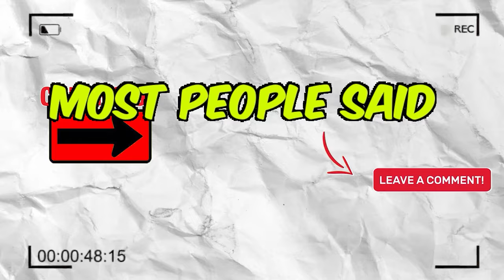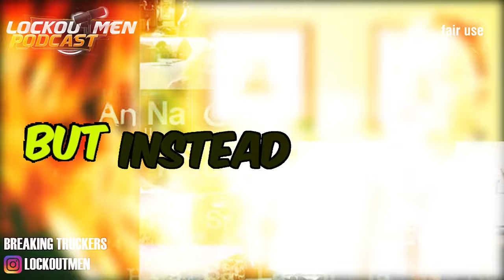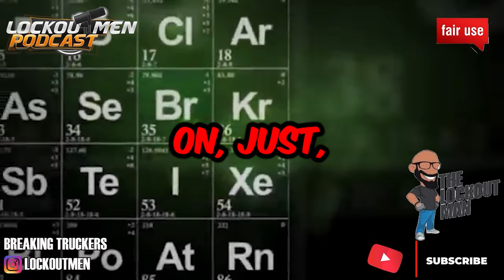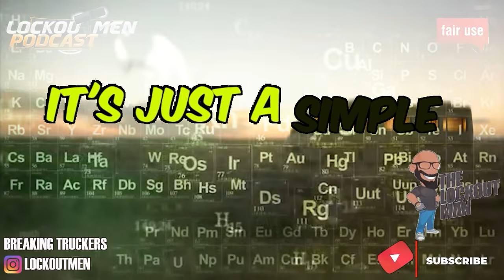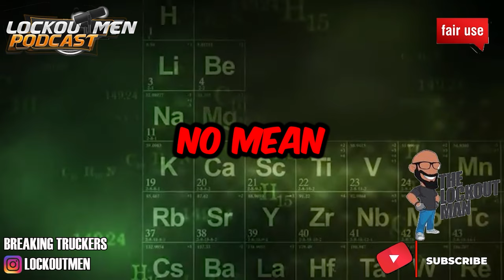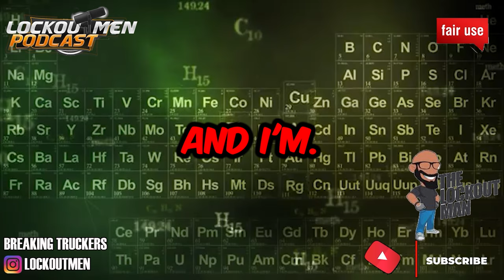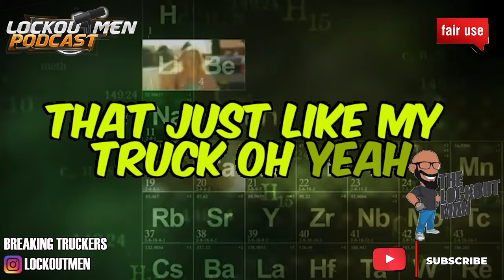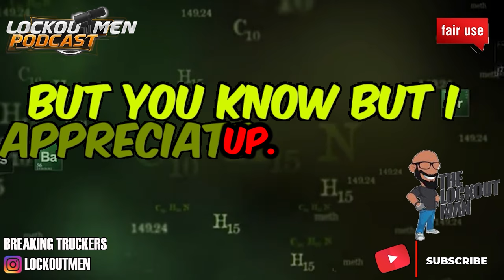Super Ego Is Super FxckedUp (DONT GO) | Prime Inc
Superego, superego holdings, lease op,
In Today’s Episode: Super Ego Is Super FxckedUp (DONT GO)